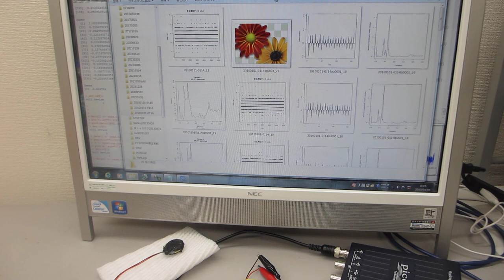超音波素子（圧電素子）の超音波伝搬特性を調整する技術（超音波システム研究所）